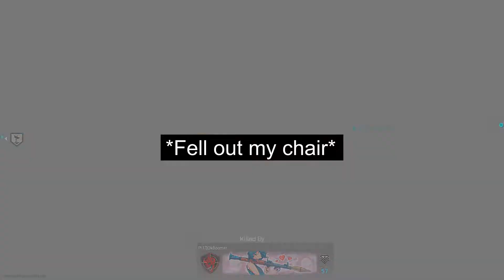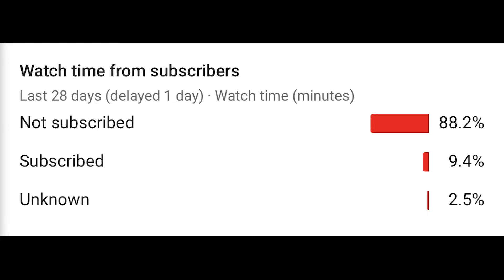*NEW* the BUFFED RAM-7 is NUTTY!.. 🤯(BEST CLASS SETUP)(Modern Warfare)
the NEW! BUFFED RAM-7, one of the most ALREADY insane guns in the game caught a BUFF... WOW!
10 LIKES ON THIS VIDEO!?

🔽CLASS SETUP🔽
RAM-7: LASER - TAC Laser, STOCK - XRK CLOSE QUARTERS, AMMUNITION - 50 ROUND MAGS, REAR GRIP - STIPPLED GRIP TAPE, UNDERBARREL - COMMANDO FOREGRIP
SCORESTREAKS: UAV, VTOL, ADVANCED UAV
PERKS: EOD, GHOST, AMPED
LETHAL: C4, TACTICAL: STIM SHOT
SECONDARY: RPG

Instrumental Produced by Chucki.

All Videos Are Edited & Created By: Legends6K

If You're Reading This RAM OR GRAU?

LLHH.